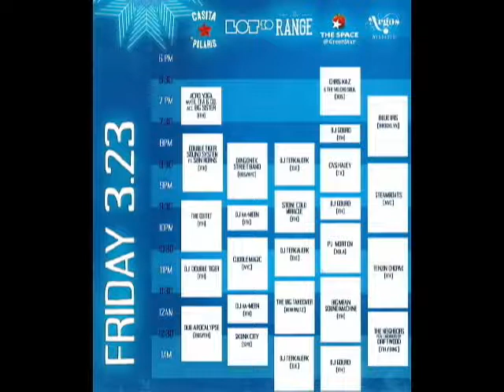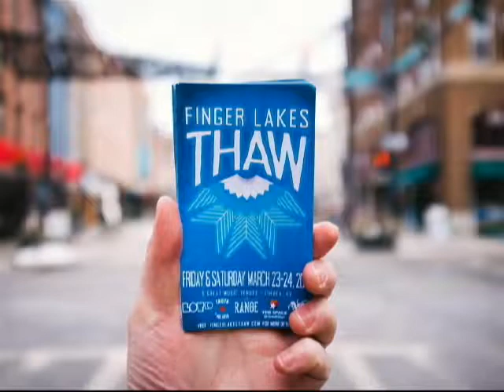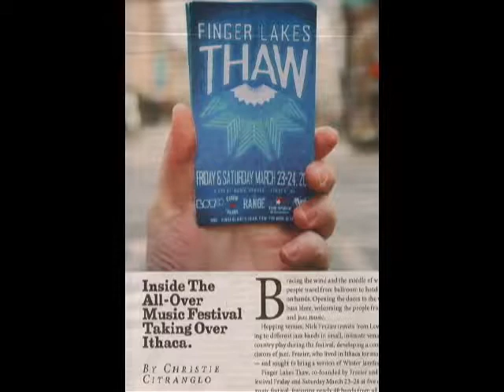Cas Haley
Cas Haley performs at the Finger Lakes THAW music festival at the Space @ Greenstar on March 24, 2018.  This program premiered on the Public Access Television Channel at the PEGASYS Community Media Center in Ithaca NY as part of the series Homemade Jams.